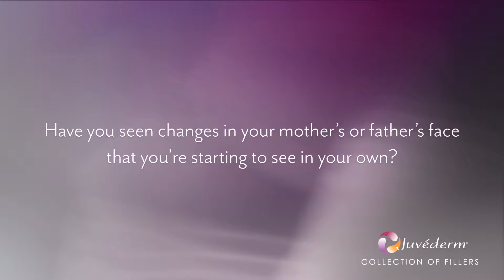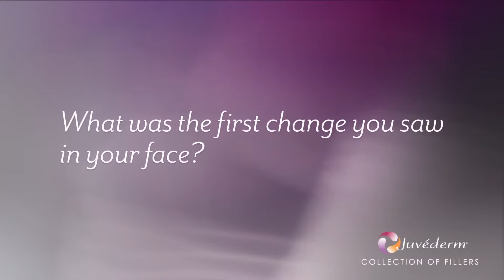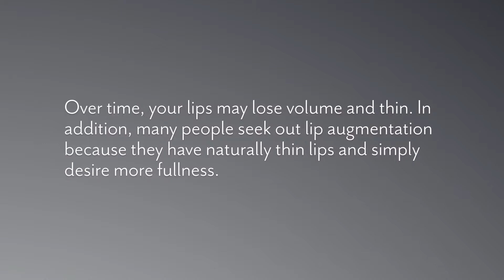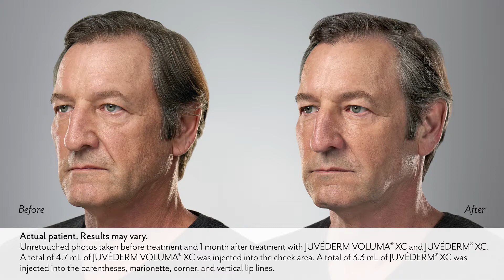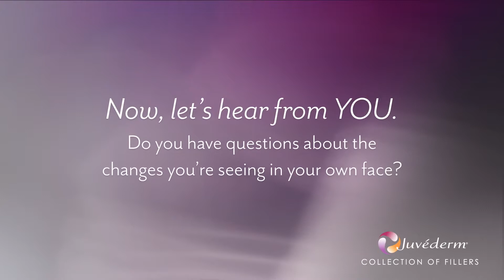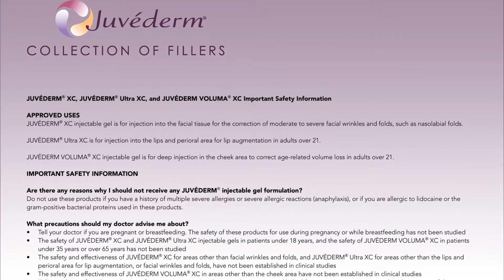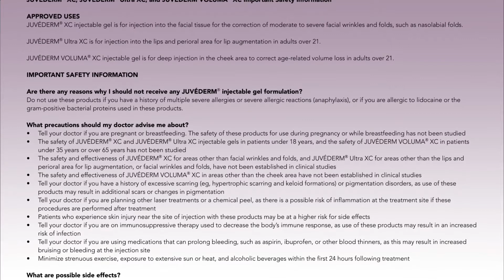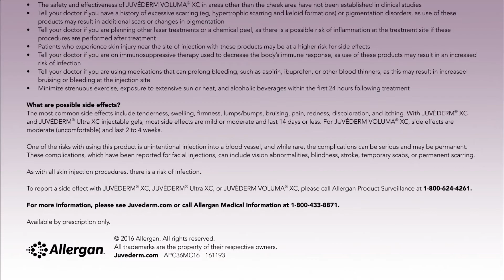Juvederm Across Generations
Learn all about how you can turn back the hands of time with Prestige Medical Spa. We use a variety of cosmetic injectables with Juvederm product line being one of our most prominent.  All of our injectors are Advanced technique injectors meaning they are highly trained to give the optimal results with minimal down time.  Call us to get your complimentary consult set up today!
Video Courtesy of Allergan Brand Box